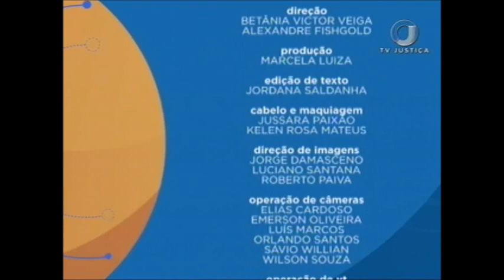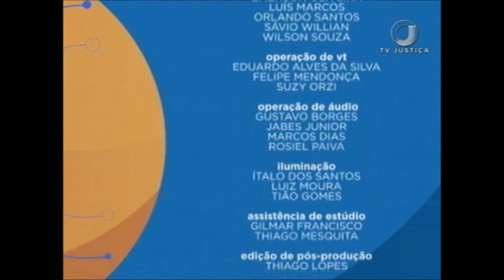Saber Direito Aula - Fundamentos e prática do Direito Agrário - Aula 1 - (16/10/17)